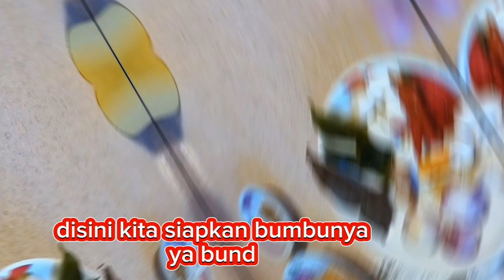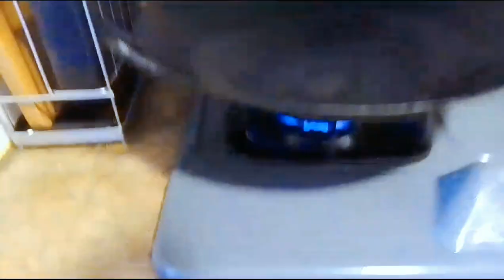Resep sayur Lodeh kacang panjang,Tahu Dan telur //resep wong deso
hay Teman~ Teman jumpa lagi di channel @Bundaocta-0510  apa kabarnya kalian semuanya
semoga sehat wal'afiat selalu ya,,,

och ya temen kali ini saya mau membagikan resep deso sayur Lodeh kacang panjang,tahu dan telur

penasaran bagai mana saya memasaknya,,???
yuuck simak videonya tonton sampai selesai ya??
jgn di skip supaya gak gagal faham terimakasih
och yg baru menemukan channel  saya atau baru menonton video saya

jangan lupa dukung chanel saya supaya saya lebih semangat lagi membuat kontennya ya??

caranya mudah dan gratis
tonton videonya sampai sekesai baru like_coment_and_my_youtube_chenl___________subscribe Terimakasih,,